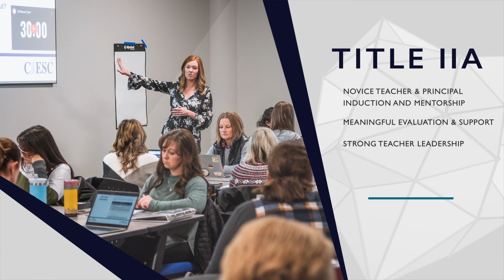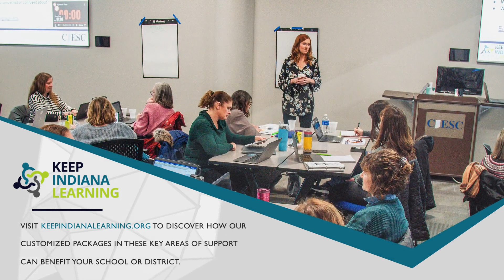Title IIA Technical Assistance Partner Announcement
We are pleased to announce our selection by the Indiana Department of Education as a Title IIA Technical Assistance Partner in 4 key areas:
* Novice Teacher & Principal Induction & Mentorship
* Meaningful Evaluation & Support
* Strong Teacher Leadership
* Supporting A Diverse Educator Workforce